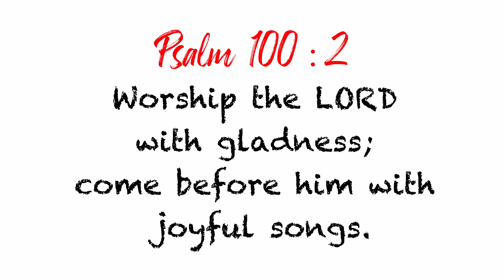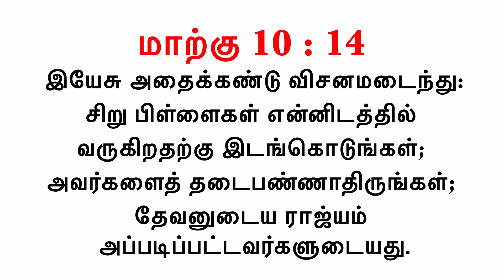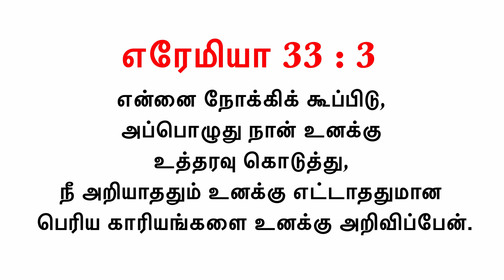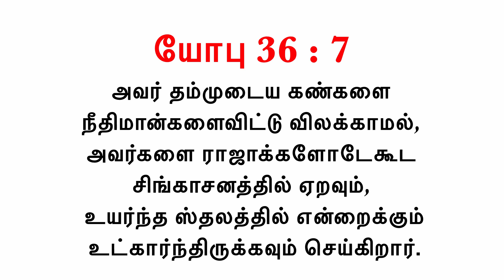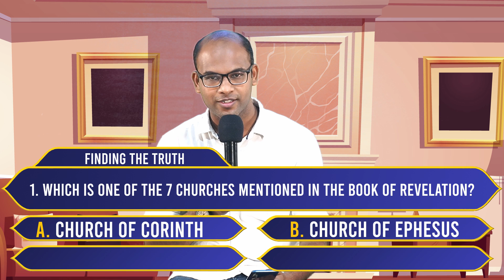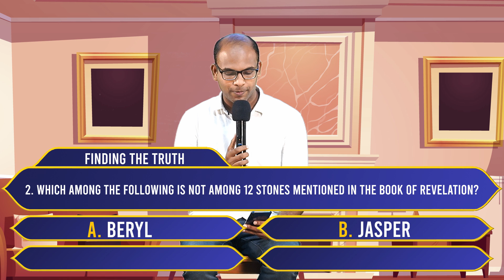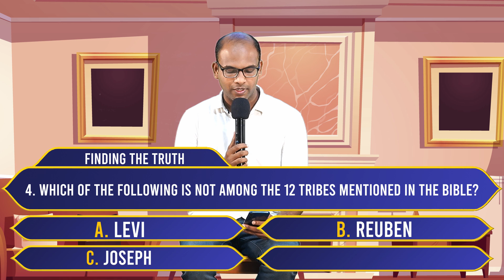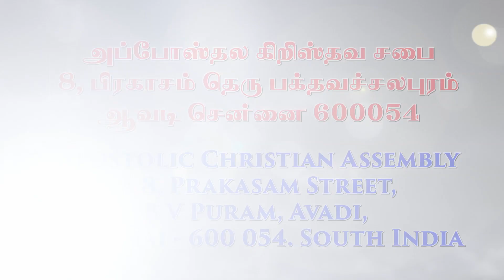Sunday School | 18 April 2021